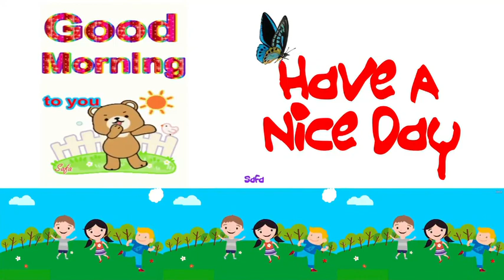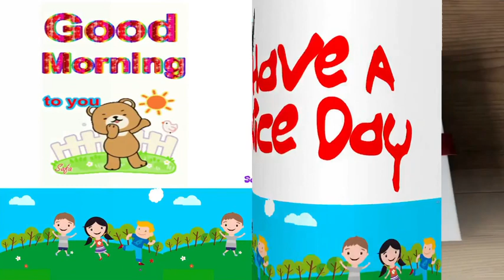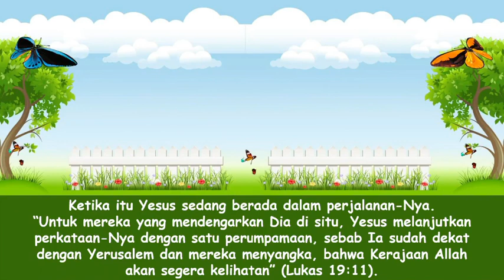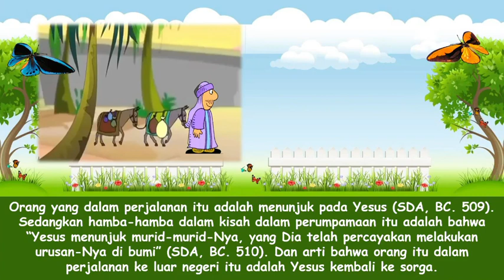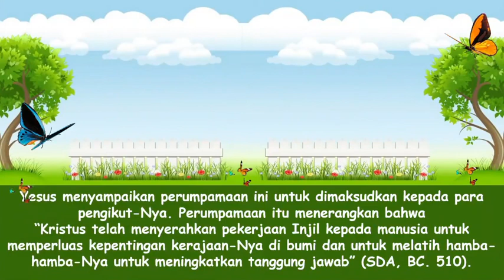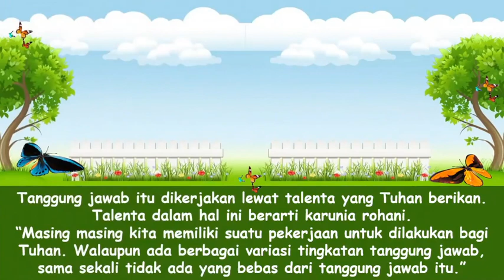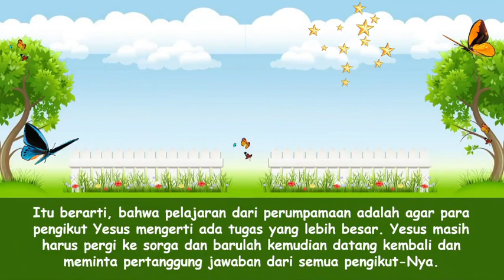Renungan Pagi Anak-anak. 31 Oktober 2021